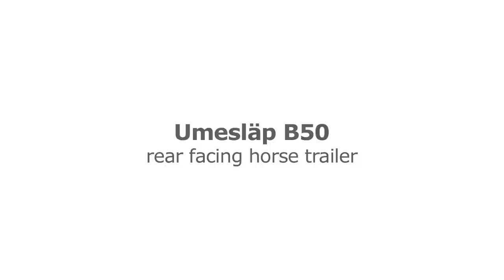Umesläp B50 rear facing horse trailer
Hur man lastar hästar och packning på Umesläps hästtransport B50 -- där hästarna åker baklänges.

How to load horses and equipment into the horse trailer B50 from manufacturer Umesläp, Sweden. The B50 is a rear facing horse trailer.